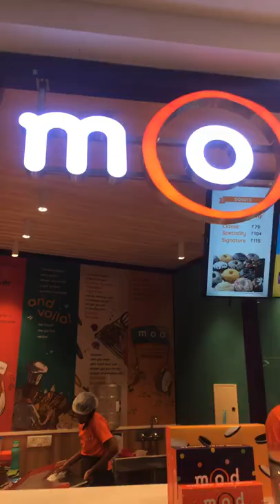Mad over donuts lulu mall Bangalore sweet candy food ice cream chocolate choco chips